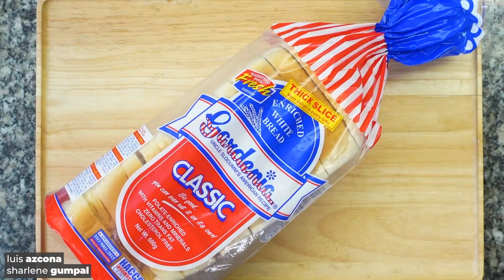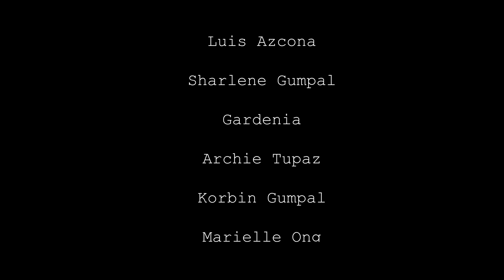Tinapay Dynamite at Tinapay Shawarma na G na G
Kapag binato ka ng bato, batuhin mo ng Gardenia! Share mo na din sakanya ang video na to dahil nandito ang paggawa ng Gardenia Dynamite at Gardenia Shawarma! Mabilis ilabas ang pagka-malikhain sa paghanda ng pagkain. Salamat sa tropang Gardenia. Bready, get set, go na sa kusina! I-like na din ang Gardenia Philippines sa FB para sa solid na mga recipe at tips. Punta lang sa mga supermarket, minimart, o variety store para lagi kang may stock!